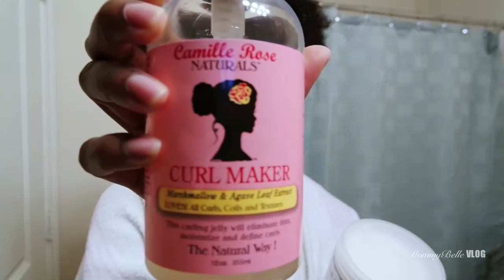The Big Chop! | A Natural Hair Vlog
Keith & I tied the knot on July 27, 2013!!!

We welcomed our precious baby girl Jaicee Noelle into the world on May 1, 2014!!!

We welcomed our handsome baby boy Jaiden Keith into the world on March 13, 2016!!!

Editing:
iMovie

FTC:
I am in no way being endorsed by anyone or thing...all items and products shown were purchased by me.

As always, thank you for being a subscriber to my channel! Your love and support is greatly appreciated!!!